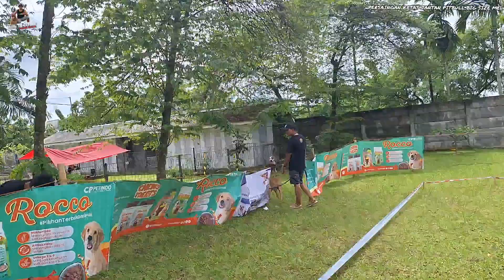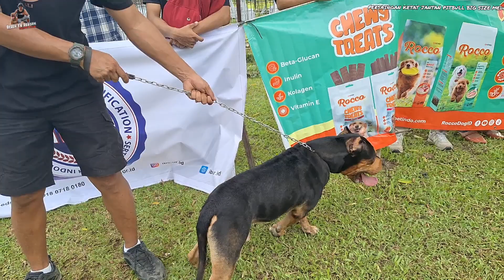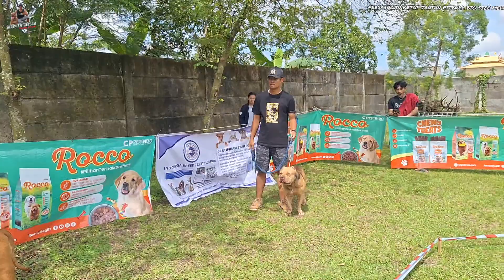PERSAINGAN ANJING PITBULL JANTAN SUPER MADEP SE MEDAN ‼️ BIG SIZE SEMUA MASBRO GEDE BEROTOT ‼️